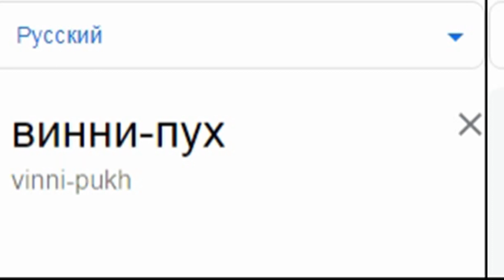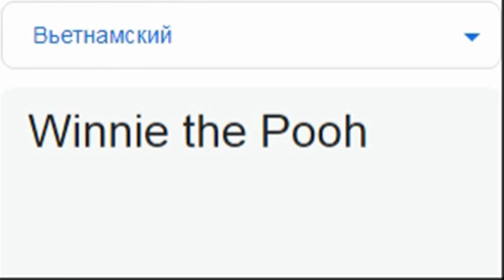Винни-Пух на разных языках мем (ЧАСТЬ 2)!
Винни-пух на разных языках: армянском, венгерском, вьетнамском, грузинском, французском, немецком, казахском, чешском, шведском и ирландском!

ПИШИ В КОММЕНТАРИЯХ, КАКИХ ПЕРСОНАЖЕЙ ТЫ ХОТЕЛ/ЛА БЫ УВИДЕТЬ В СЛЕДУЮЩИХ ВИДЕО)

Список песен:
0:00 Ирландский:The Rumjacks - An Irish Pub Song
0:09 Французский:D'accord - The Paris Musette
0:16 Казахский:Ерке Есмахан - Қайда
0:27 Грузинский:Chven Axla Erturrts - Mariam Eliashvili
0:35 Чешский:Jožin z bažin
0:42 Немецкий:Mei Muata Und Mei Vota - Goldried Quintett
0:50 Шведский:Herr Mannelig - Garmarna
0:58 Армянский:Lilit Hovhannisyan & Nanul - Im Tiknikn Es
1:09 Вьетнамский:Vietnamese Music - Vietnamese Traditional Bamboo Flute - Relaxing Instrumental Music for Sleep
1:17 Венгерский:Johannes Brahms - Hungarian Dance No. 5
1:27 Мои другие видео:)